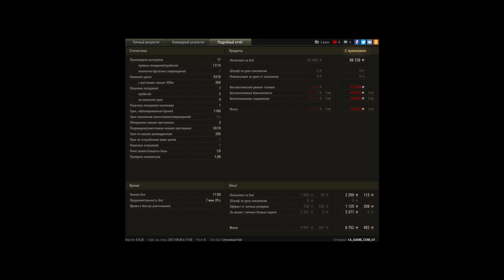WZ-111 model 1-4, Заполярье, Стандартный бой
Игрок: 1A_GAME_COM_01 [VENUS]